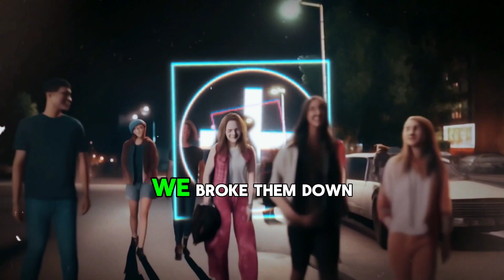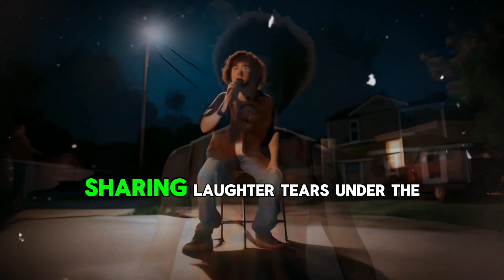No Tears | Evolving Echos | Omar Gordon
Video Title: No Tears

Directed and Produced by: Omar Gordon

Music and Lyrics by: Omar Gordon

Edited by: Omar Gordon

Visual Effects and Graphics by: Omar Gordon with the assistance of A.I.

Special Thanks: A.I. tools for creative assistance